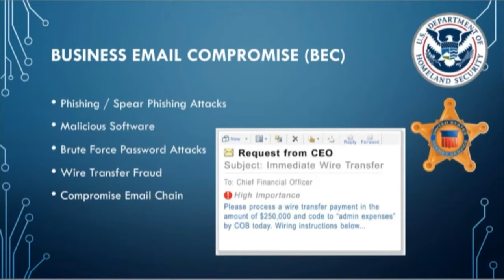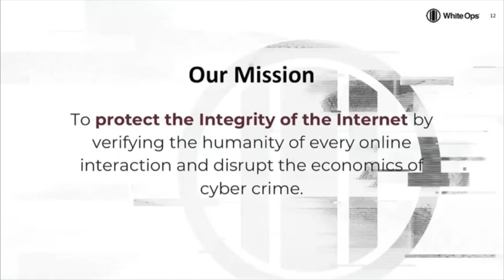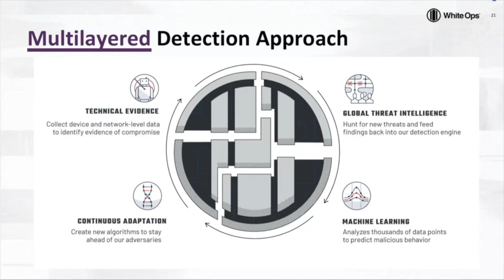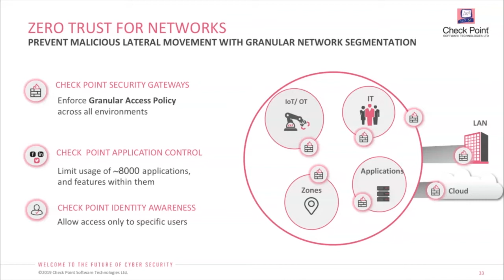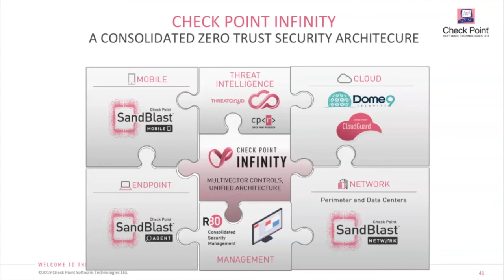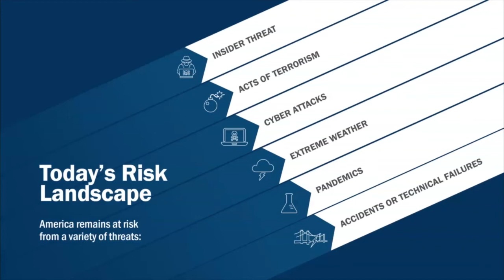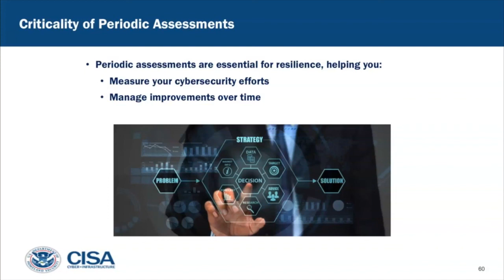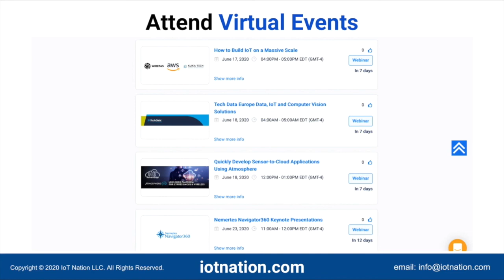Power Hour - June 11, 2020 - New York Metro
The Cyber Security Summit Power Hour series showcase Leading Industry Experts as they discuss how to navigate the latest security challenges in today’s threat landscape and solutions to implement and protect your company from cyber attacks.

To register for a future Power Hour visit: CyberSummitUSA.com